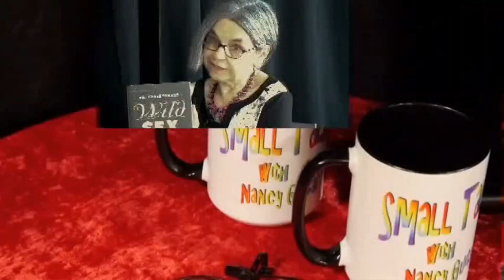Mayor of Abbotsford Henry Braun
Mayor Braun talks about how well people came together during the flooding.